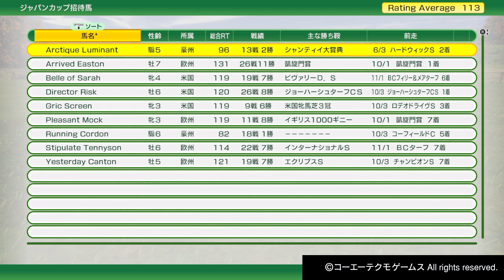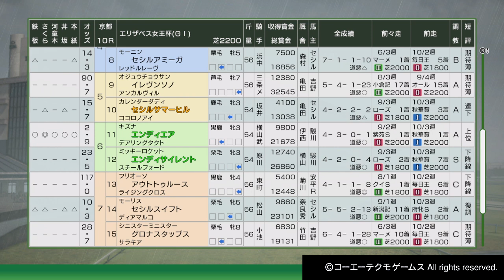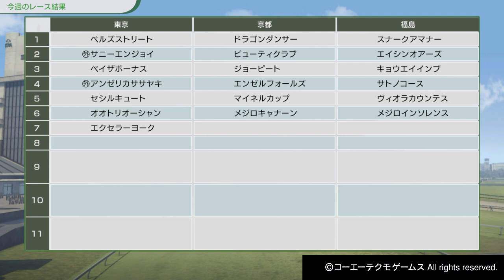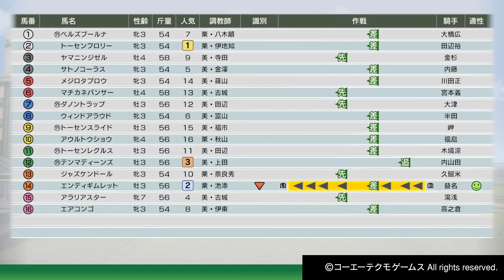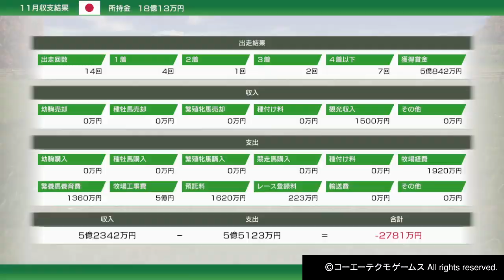#56【音速の末脚、再び】たーぽんのウイニングポスト10【T&E】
放たれる音速の末脚

お知らせなどはXもチェック！